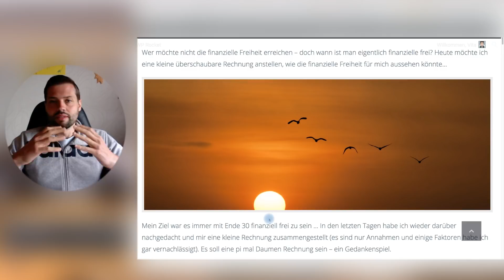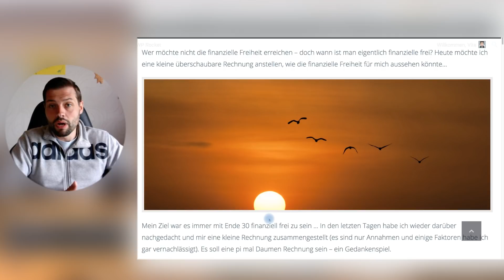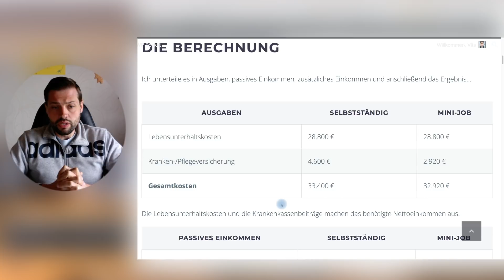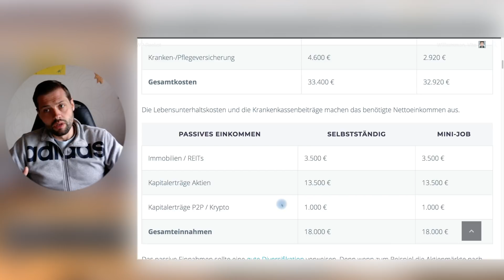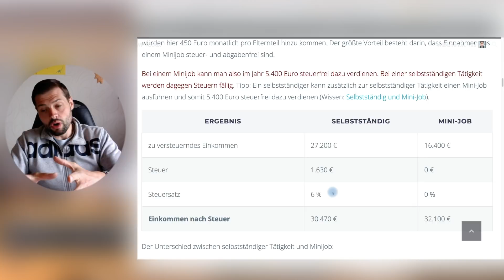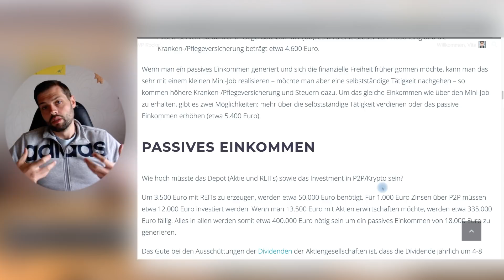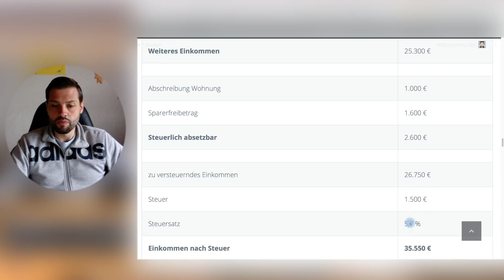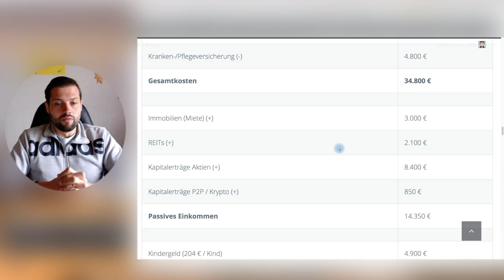Finanzielle Freiheit früher erreichen (wie und wann?)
Wer möchte nicht finanziell sein – doch wann erreicht man die finanzielle Freiheit genau?

Was stelle ich mir unter finanzielle Freiheit vor und wie man diese früher erreichen kann, als viele denken.

Heute möchte ich eine kleine überschaubare Rechnung anstellen, wie die finanzielle Freiheit für mich aussehen könnte…